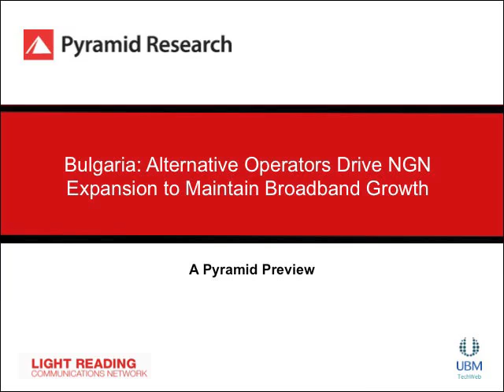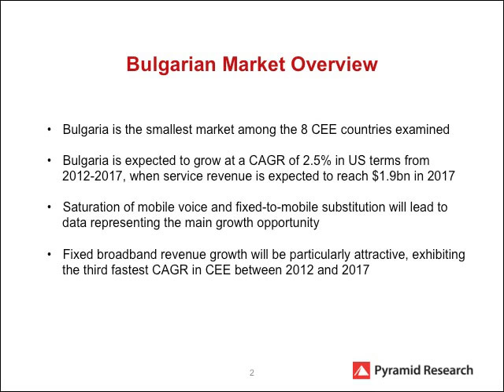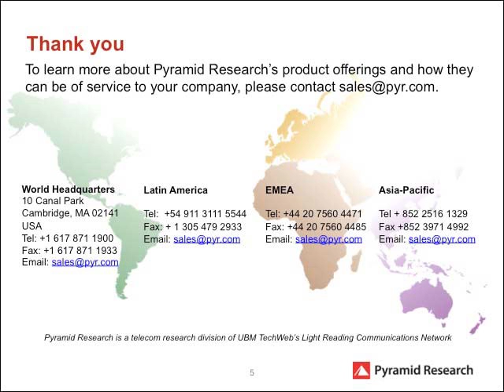Bulgaria Country Intelligence Report. Pyramid Preview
Bulgaria Country Intelligence Report: Alternative Operators Drive NGN Expansion to Maintain Broadband Growth
In 2012, the Bulgarian telecom market will generate $1.7bn (Lv2.6bn) in service revenue, demonstrating 1.7% y-o-y growth in local terms (-4.6% in US terms) and showing a recovery after a decline in the previous three years (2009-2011). We expect total telecom market to grow at a CAGR of 3.1% in local currency terms between 2012 and 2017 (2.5% in US terms), reaching Lv2.9bn ($1.9bn) in 2017. Data services (fixed and mobile) are the driving force behind the market rebound, and they will be responsible for the lion's share of the growth, generating a cumulative service revenue opportunity of $4.4bn (Lv6.8bn) over the next five years. The high competition in the market pushes operators to invest in infrastructure developments. For example, on the mobile side, investments in UMTS networks almost doubled the coverage over the past two years. Furthermore, the first trial for LTE network was conducted in Bulgaria in 2012 by Mobitel. On the fixed side, network upgrades to DOCSIS 3.0, FTTB and VDSL resulted in Bulgaria being identified by the EC as the country with the fastest Internet services, with more than 70% fixed lines offering a speed above 10Mbps, while the majority of speeds offered in Europe range between 2Mbps and 10Mbps. At the same time, Bulgaria is underperforming in fixed broadband coverage, which partially will be addressed by the recently published "Digital Bulgaria" program, which aims to assist operators with rolling out broadband in remote and rural areas.